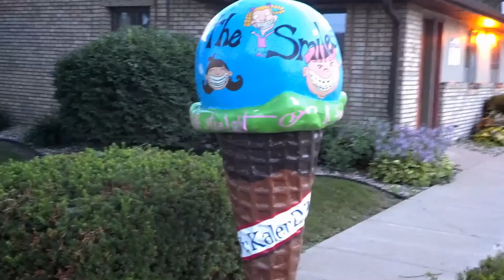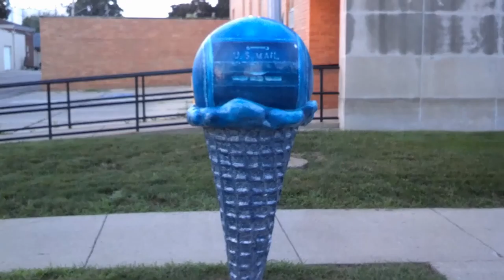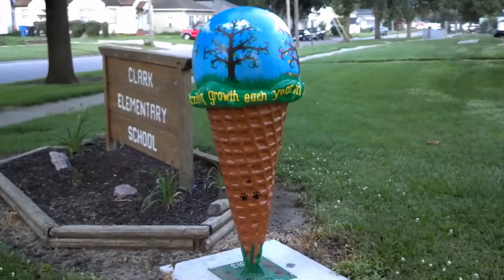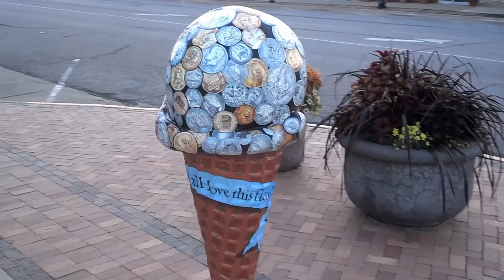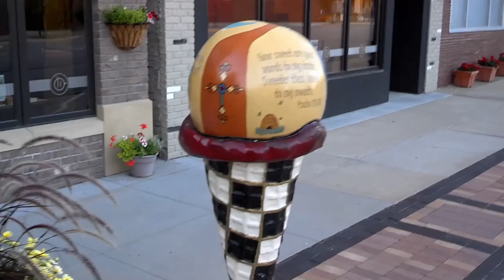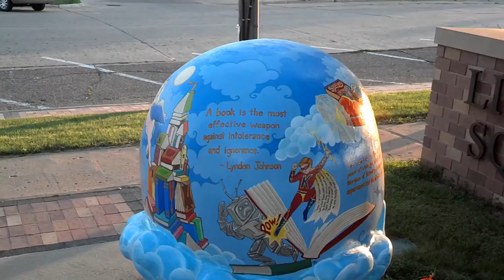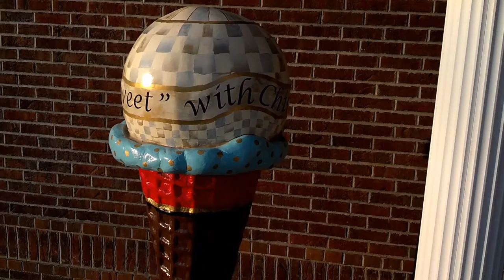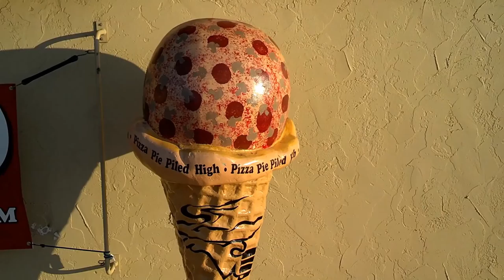Blue Bunny Ice Cream Cones of Le Mars, IA in 4K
A walk around Ice Cream Sculptures that are located in Le Mars, IA. I did not get all of them, and more are being added.

Welcome to Le Mars, Iowa... Where Life is sweet!

Here’s the scoop… Le Mars, Iowa - "The Ice Cream Capital of the World". Officially designated as such in 1994, Le Mars has been the home to Wells Enterprises Inc. , makers of Blue Bunny® brand ice cream, since the company’s founding by Fred H. Wells, Jr., in 1913. Today, more ice cream is produced in Le Mars, Iowa, by a single company than in any other city in the world! While we love to promote ice cream, we have so much more to offer! So, whether you are staying awhile or just passing through, we invite you to experience the “local flavor”!

The centerpiece of the expansion is a 900,000-square-foot (84,000 m2) plant with a 12-story tall refrigeration plant called the "South Ice Cream Plant" because it is on the south side of town (on 1 Blue Bunny Drive). The plant employs 1,000 and produces 75 million gallons of frozen treats, with the milk coming mainly coming from three large dairy farms in Iowa.

The plant has led to the claims the company is the world's largest family-owned and managed dairy processor and the world's largest manufacturer of ice cream in one location, and with Le Mars claiming to be the "Ice Cream Capital of the World".
-From Wikipedia

Thank-you for all your comments and viewing the video. I have other videos on my YouTube